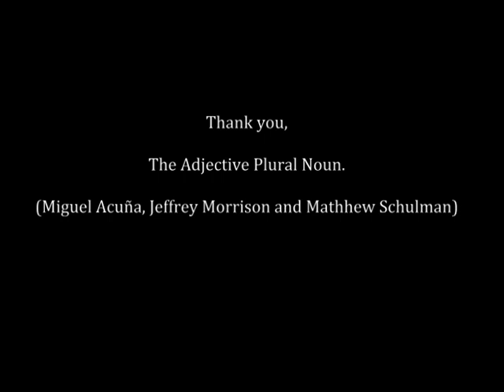The Adjective Plural Noun - Full Bore Original Soundtrack (Indiegogo pitch)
This was our pitch for our indiegogo campaign.  It ended in April, and the album is set to come out September 18.  If you missed out on the IGG campaign, you can still hear some (free) music and find our album for sale on itunes.